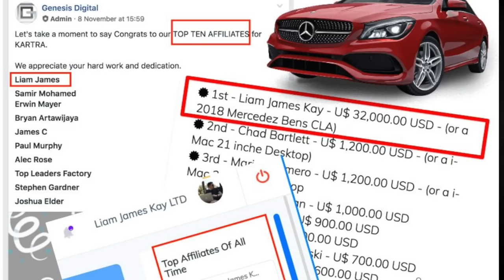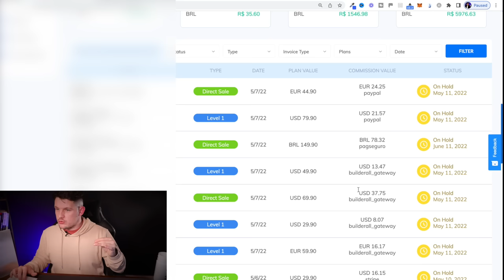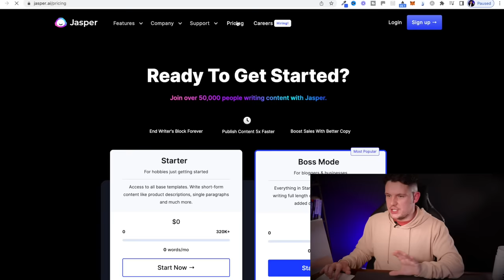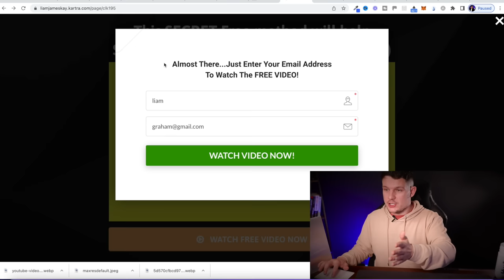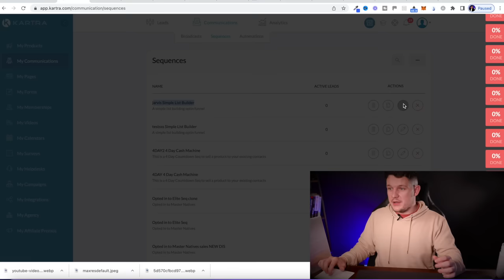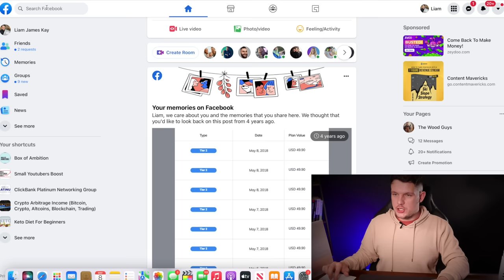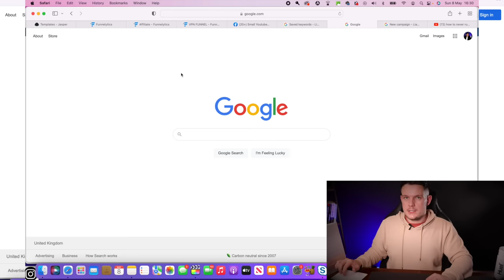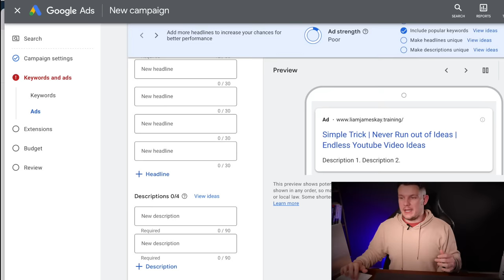How to Go From Zero to $12k Per Month With Affiliate Marketing (2024)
My step by step affiliate marketing tutorial for 2024 - In this video I show you exactly how to go from zero earning well over $12k per month from affiliate marketing! This is the best affiliate marketing for beginners tutorial.

🚨 Want to know insider secrets on my most profitable Affiliate Marketing Strategies? Join my NEW exclusive community NOW, where I share the secrets behind my videos and reveal strategies that I can't share on Youtube.

+ Unlock over $10,000 worth of training, including TWO never-before seen courses 🌟 All this for an unbelievably low monthly membership! 🔥 Don't miss out!

🟢 Sign up to Karta trial and get my done-for-you funnels and over $4k on bonuses